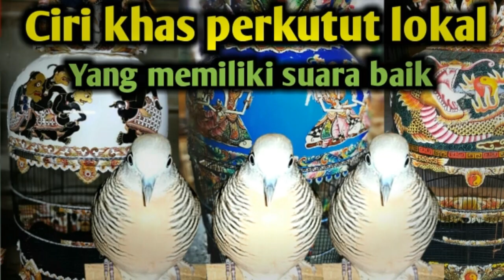CIRI CIRI PERKUTUT BERSUARA BAGUS ⁉️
CIRI CIRI PERKUTUT BERSUARA BAGUS Perkutut gacor.
Perkutut lokal gacor suara besar panjang kristal keras buat pancingan.
perkutut gacor
Perkutut lokal
Perkutut lokl mojopahit
Perkutut betina
Merbok
Merbok pikat
Merbok kampung
Merbok betina
Merbuk
Merbuk pikat
Zebra dove
Turtle dove
Turtledove sound
Turtledove sounds
Turtledove singing
Turtledove hunting
Turtledove call
perkutut lokal gacor suaranya cocok untuk pikat.
perkutut lokal gacor suara panjang istimewa.
perkutut lokal gacor suara cocok untuk pancingan.
perkutut lokal gacor suara besar istimewa.
perkutut lokal gacor suara keras istimewa.
juga channel saya GRATIS👇👇
lomba burung perkutut, lomba perkutut lokal, lomba perkutut,
Qaaszedxrfctgvyhbujnikmolp